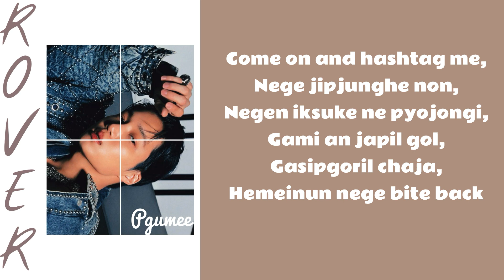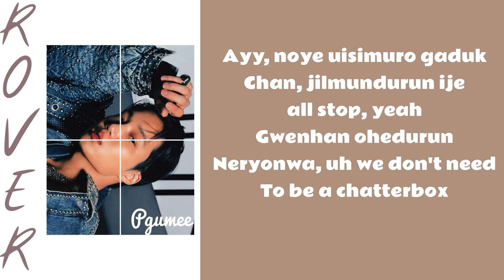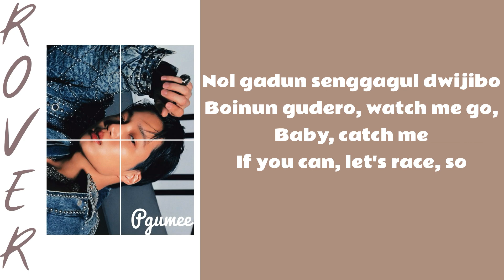KAI (카이) ‘Rover’ Easy Lyrics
Lyrics:
Yeah, mmh
Come on and hashtag me
내게 집중해 넌
{Nege jipjunghe non}
내겐 익숙해 네 표정이
{Negen iksuke ne pyojongi)
감이 안 잡힐 걸
{Gami an japil gol}
가십거릴 찾아 헤매이는 네게 bite back
{Gasipgoril chaja hemeinun nege bite back}

Blah, blah
그저 이리저리 날 흔들어 봤자
{Gujo irijori nal hunduro bwatja}
아무 상관 없어 방관하는 가짜
{Amu sanggwan opso banggwanhanun gajja}
서로 가던 길을 걸어 그냥 각자, oh yeah
{Soro gadon girul goro gunyang gakja, oh yeah}

Take a ride with me
넌 자유롭길 원하니
{Non jayuropgil wonhani}
바람이 어디로든 이끌지
{Barami odirodun ikulji}

Stop, 이름은 버려
{Stop, irumun boryo}
Mr. Rover, rover, rover
I'm coming over, over, over
Call me Rover, rover, rover
I'm coming over
이름은 버려, "Mr."
{Irumun boryo, "Mr."}

멋대로 걸어 내 뜻대로
{Motdero goro ne tutdero}
시선은 넘겨 가는 대로
{Sisonun nomgyo ganun dero}
Rover, rover, rover

Ayy, 너의 의심으로 가득 찬
{Ayy, noye uisimuro gaduk chan}
질문들은 이제 all stop, yeah
{Jilmundurun ije all stop, yeah}
괜한 오해들은 내려놔, uh
{Gwenhan ohedurun neryonwa, uh}
We don't need to be a chatterbox

{Non jayuropgil wonhani}
나만이 그곳으로 이끌지
{Nomani gusgosuro ikulji}

Stop, 이름은 버려
{Stop, irumun boryo}
I'm coming over
이름은 버려, "Mr."
{Irumun boryo, "Mr."}

하나 둘 사라져 버릴
{Hana dul sarajyo boril}
허상에 매달리지 마
{Hosange medaliji ma}
진실을 가린 거짓들을 버려
{Jinsirul garin gojitdurul boryo}
Truth for you
널 가둔 생각을 뒤집어
{Nol gadun senggagul dwijibo}
보이는 그대로, watch me go
{Boinun gudero, watch me go}
Baby, catch me
If you can, let's race, so

Stop, 이름은 버려
{Stop, irumun boryo}
I'm coming over
이름은 버려, "Mr."
{Irumun boryo, "Mr."}

난 보란 듯이 네 앞에, yeah
{Nan boran dusi ne ape, yeah}
집중해 표정 하나하나에, yeah
{Jipjunghe pyojong hanahanae, yeah}
수군대 다들
{Sugunde dadul}
Catch me if you can, uh
이름은 버려
{Irumun boryo}
I'm coming over
이름은 버려, call me Rover
{Irumun boryo, call me Rover}

Artist: Kai (Kim Jongin)
Song: Rover
Album: Rover
Label: SM Entertainment
Released: March 13, 2023

Cmiiw guys and enjoy🥰✨